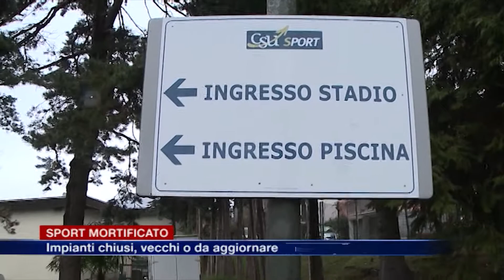Etg - Sport mortificato: impianti vecchi, chiusi o da aggiornare